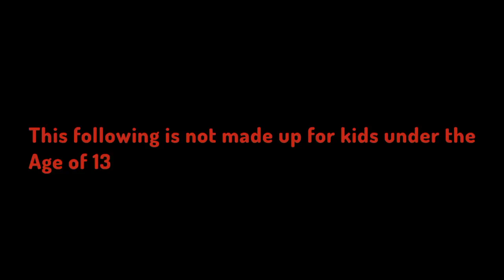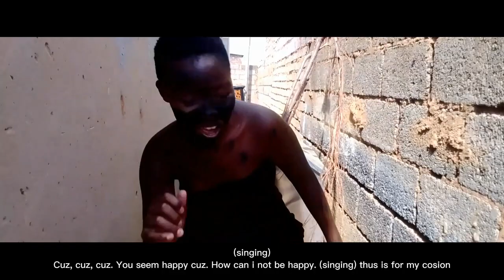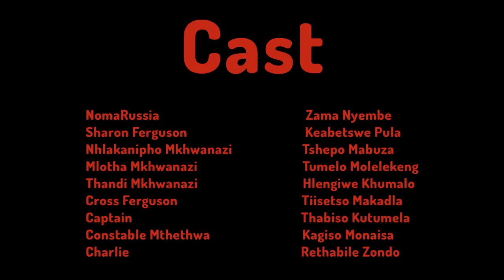Family Business S1 EP3 - The Perfect Combination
Thandi kept on having dreams about NomaRussia. Nhlakanipho and NomaRussia maked the death plan. Meet the new Ferguson